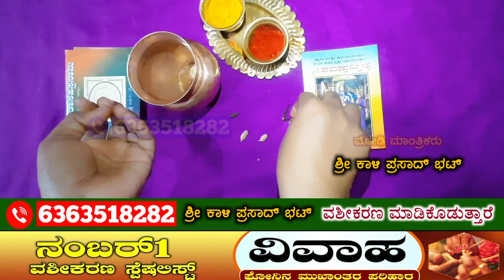ಅವಳು ಯಾರೇ ಆಗಿರಲಿ ಎಷ್ಟೇ ಕಠಿಣ ಮನಸ್ಸಿನವರಾಗಿರಲಿ ನಿಮ್ಮ ವಶ ಆಗಲೇಬೇಕು.!! Make vashikaran easy